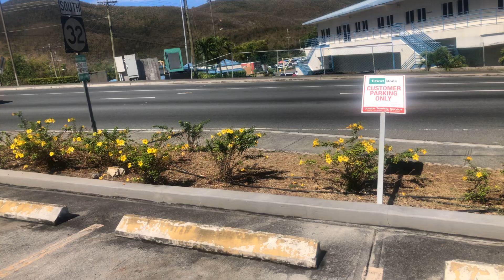Mack & Freightliner Driveby